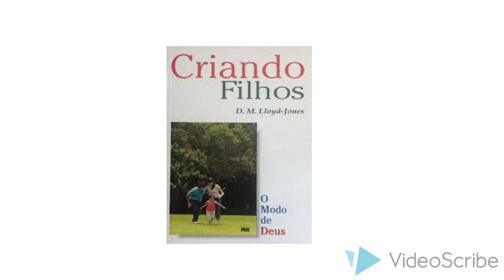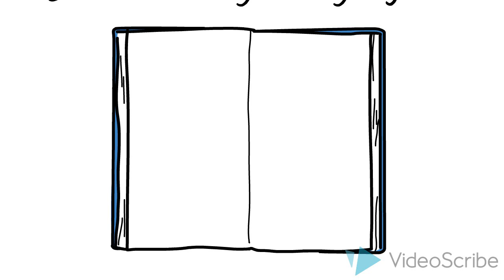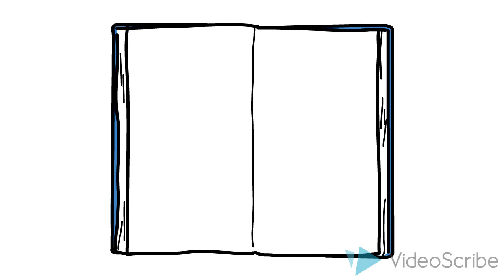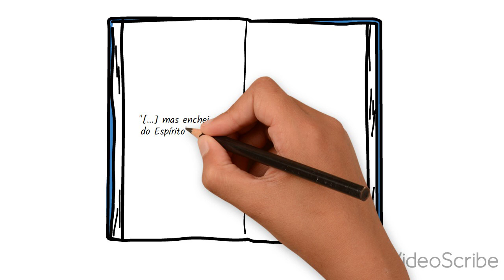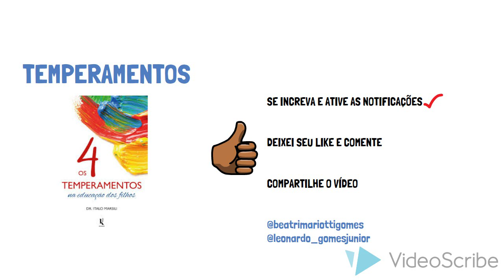Livro CRIANDO FILHOS: O modo de Deus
Em nossa primeira resenha animada, iremos apresentar alguns aspectos do livro Criando Filhos: o modo de Deus, de um dos mais proeminentes pregadores do século passado, o Dr. Lloyd Jones. Embora o livro tenha sido extraído de uma série de sermões expositivos da carta aos Efésios, entre os anos de 1954 e 1962, seu conteúdo é atemporal e encontramos neles ensinos preciosíssimos para a instrução dos nossos filhos, baseando-se nos conhecidos versos iniciais de Efésios 6.

ROTEIRO: Leonardo Gomes Junior/Beatriz Mariotti
NARRAÇÃO: Beatriz Mariotti
ANIMAÇÃO: Leonardo Gomes Junior